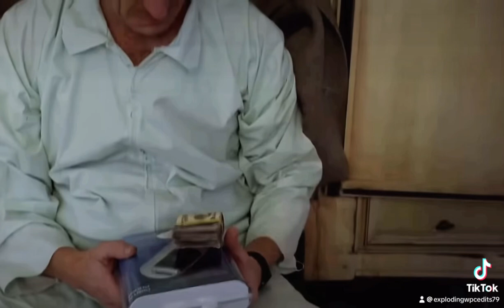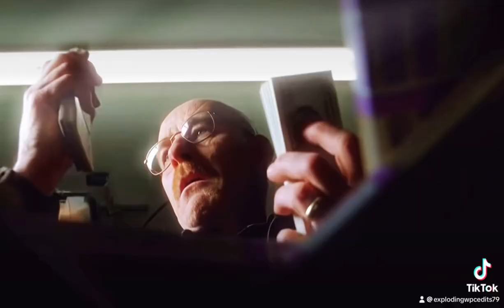Breaking Bad Edit-Roi Instrumental 🎼